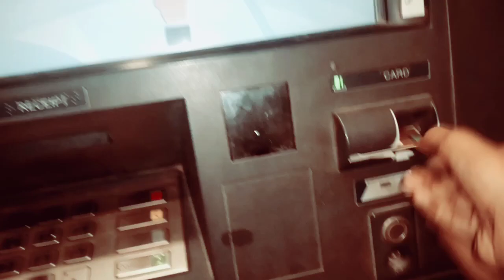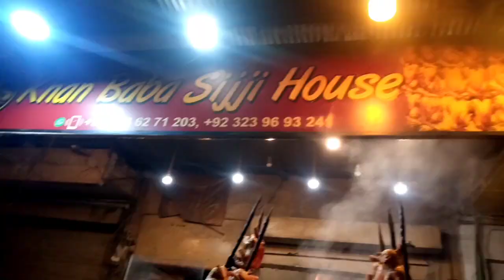Night Vlog Dinner aj Bhair kia Bacho ki farmeshen Khan baba sajhi hotal kaha bhut acha tha